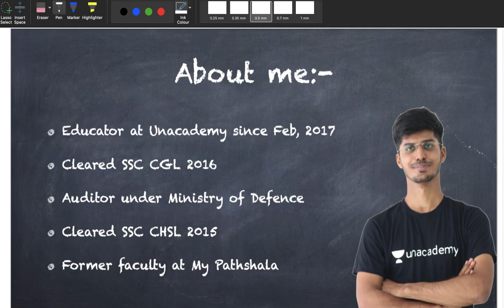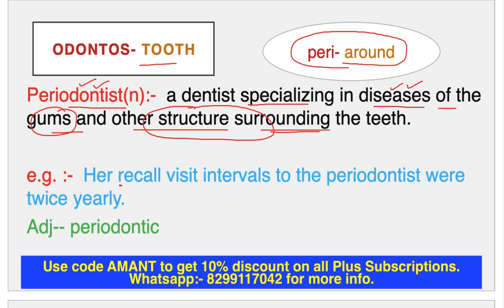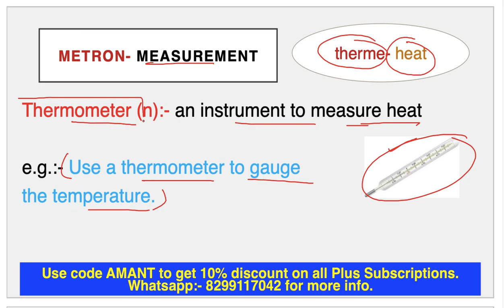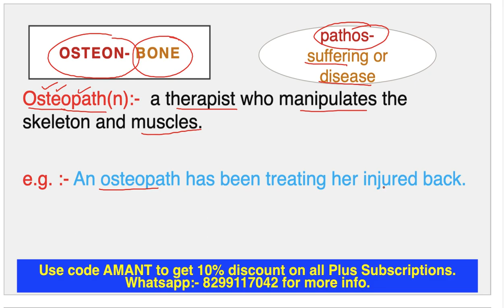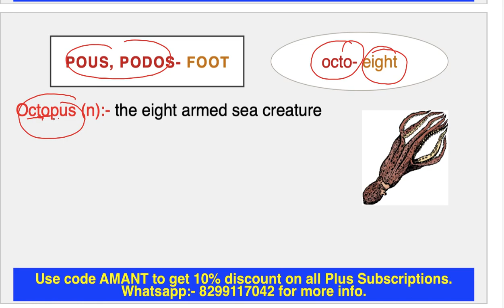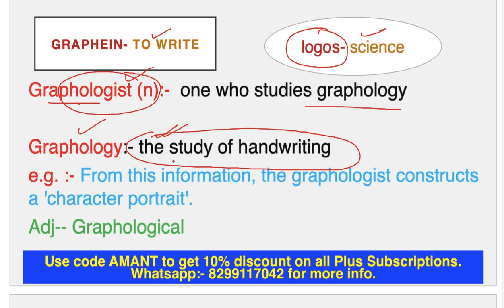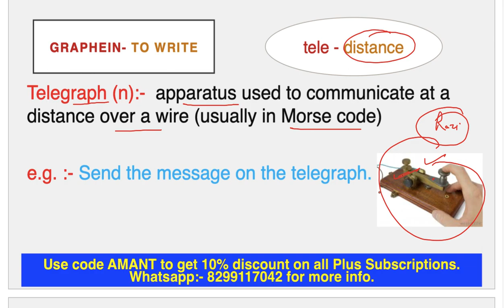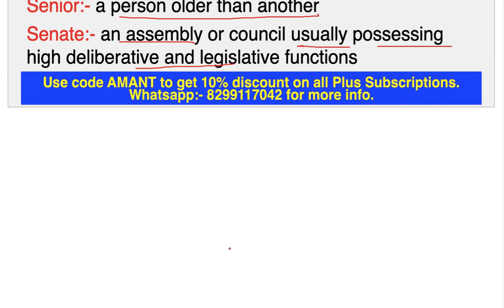Part-2 How to talk about Practitioners? |Summary of Word Power Made Easy Norman Lewis (Session-9&10)